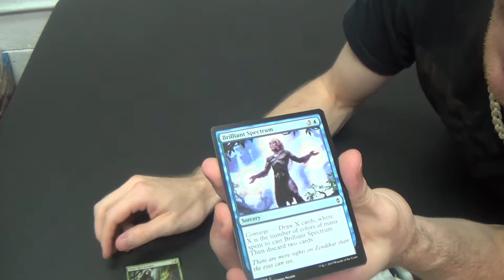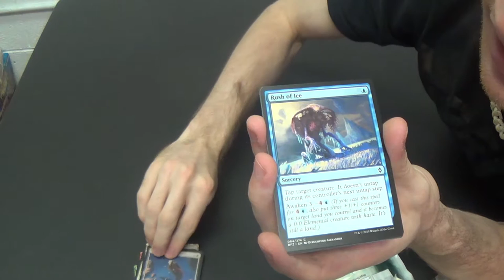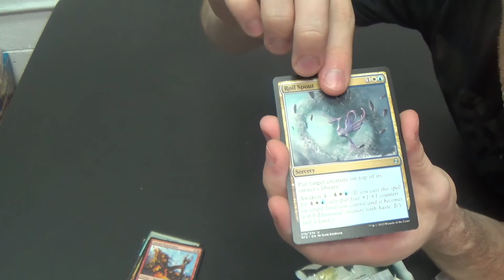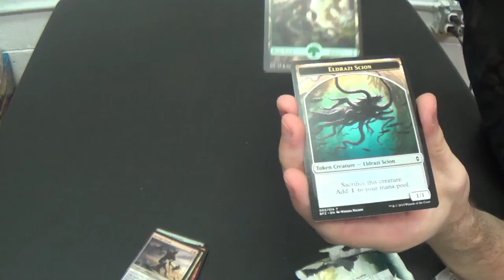ASMR* Pack Opening — Battle for Zendikar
* Some minor background noise exists, for which I apologize.

By popular demand, I give you my first (intentionally) ASMR video for the channel. This was the last pack in our unboxing of the Battle for Zendikar box that we opened at Tap Start Games. Shout-outs to the owners, by the way, for letting me be so strange (to them) on camera.